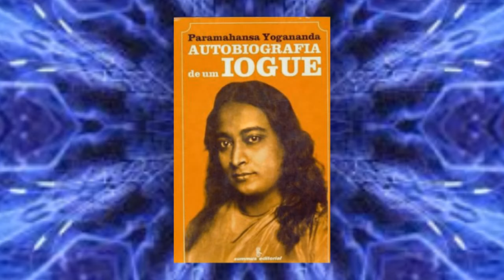BABAJI, O CRISTO IOGUE DA ÍNDIA MODERNA - AUTOBIOGRAFIA DE UM IOGUE - Parte 33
Extraído do livro:  Autobiografia de um Iogue - Paramahansa Yogananda - Self Realization Fellowship 1999.